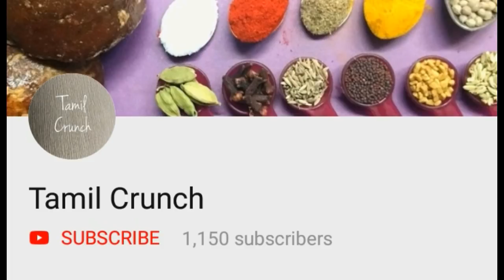உடல் சோர்வாக இருக்கா ? சளி இருமல் பிரச்னையா ? விடியோவை பாருங்க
Healthy Mutton Bone Soup Recipe / Lamb Bone Soup / Rainy day recipes

Video on how to prepare healthy & delicious Mutton Bone Soup/ Rib Bone soup Recipe. A Spicy Hot soup in this rainy days really gives you a better relaxation. Do try & Sure u all Love it.